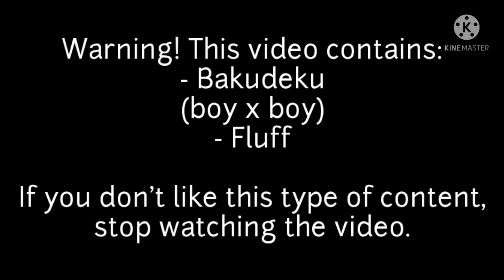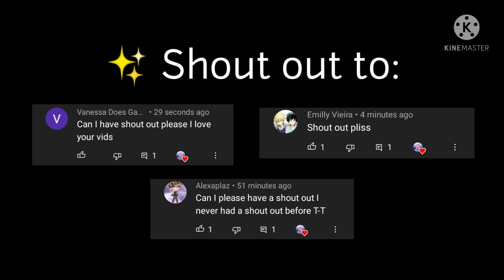Let's Hang Out! || BNHA/MHA Bakudeku Mini-movie || • suki-chan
sorry if it's short :') , I didn't know what to do lol.

• FLOWER - (prod. by MetzMusic)